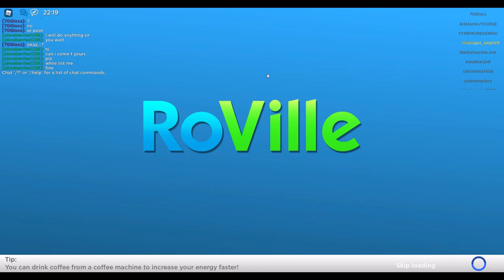kerst intro rollercoasterbellsNL